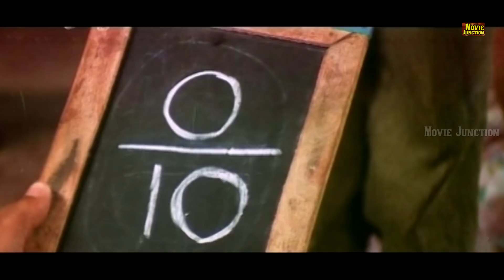சோகம்மறந்து வாய்விட்டு குலுங்க சிரித்து மகிழுங்கள் ||Goundamani,Senthil ,Non Stop Comedy